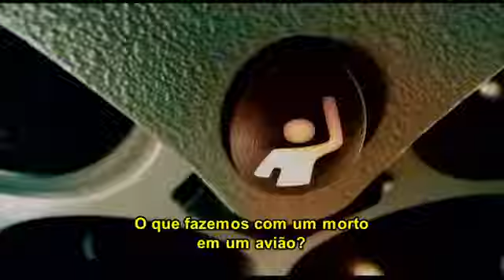SWEN FILMES - CONQUISTAS PERIGOSAS